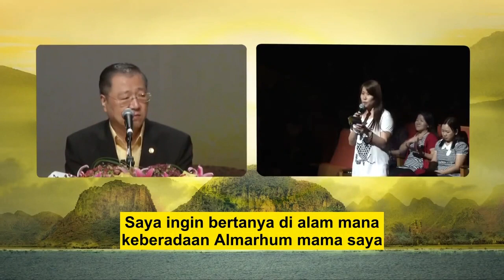Meski blm membacakan Paritta utk alm mamanya, alm sudah berada di Alam Langit Keinginan, SG140308